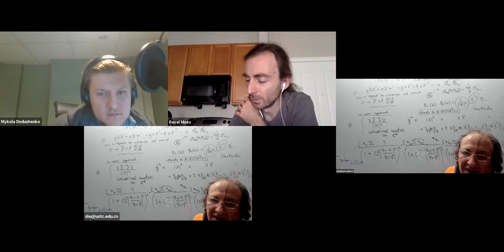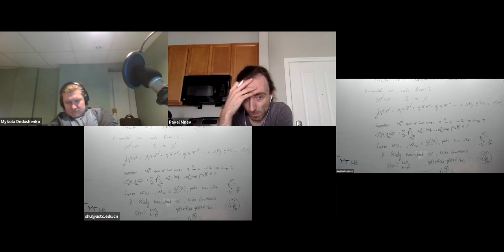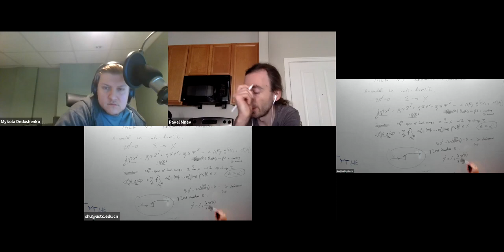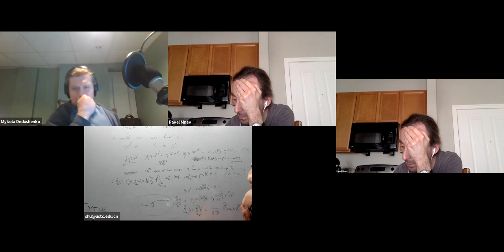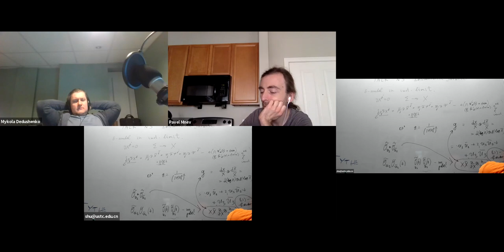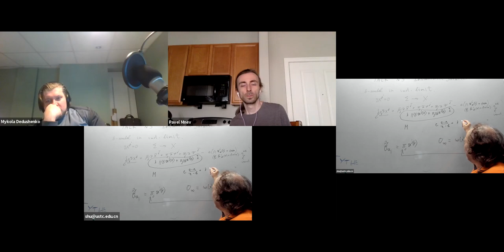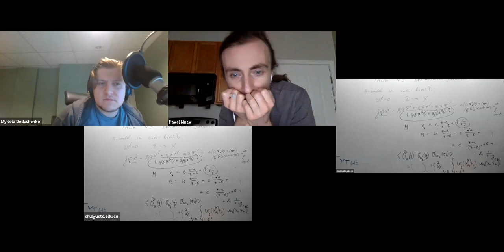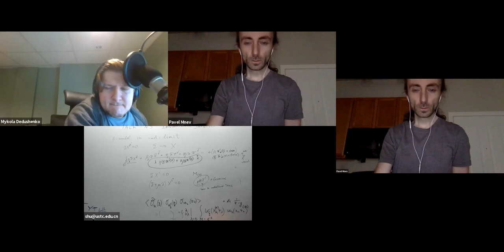B-theory seminar Nov 20